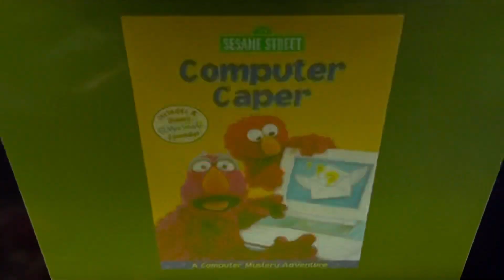Sesame Street Computer Caper DVD Preview